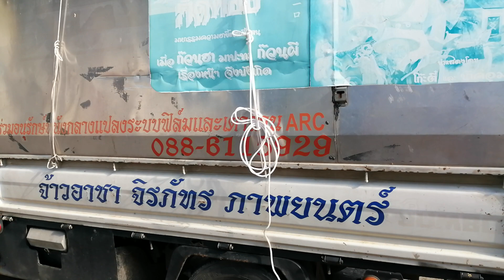หนังกลางแปลง ภาพยนต์กลางแปลง หนังระบบฟิล์ม ภาพยนตร์กลางแปลง ฉายหนังวัดศาลาครืน เอกชัย จอมทอง